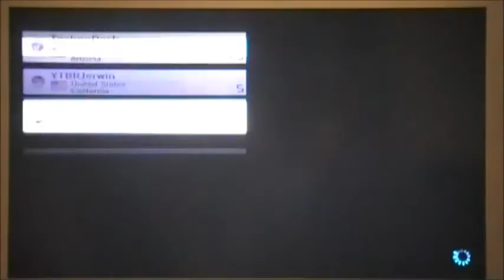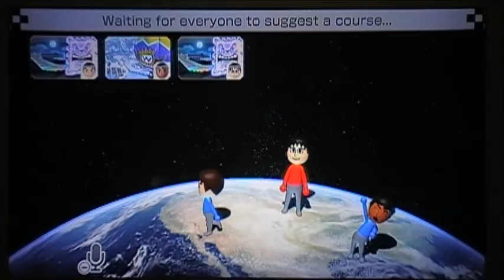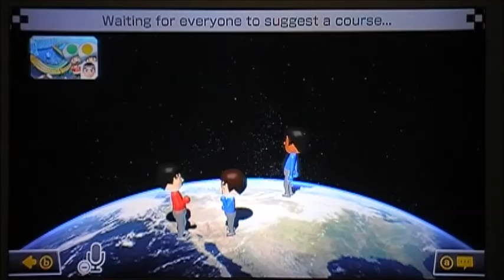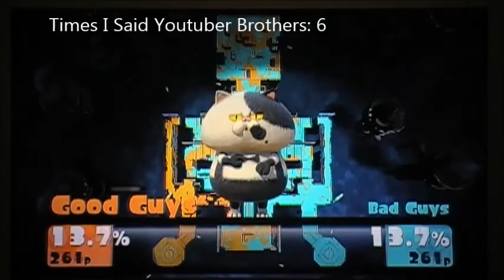Mario Kart 8 and Splatoon With Friends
I played some Splatoon matches and raced in Mario Kart 8 with 2 Youtubers I happen to know.
Youtubers Featured
hammerbro64
The YoutuberBrothers
Thanks to Technodash and The YoutuberBrothers for Playing with me!
Technodash
Splatoon Starts at 21:24
Mario Kart 8 Starts at 0:00